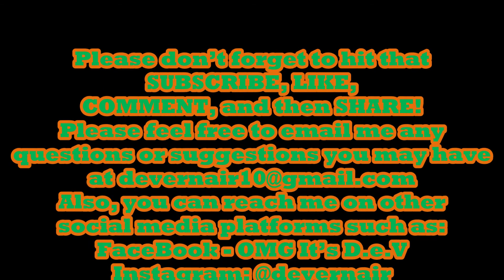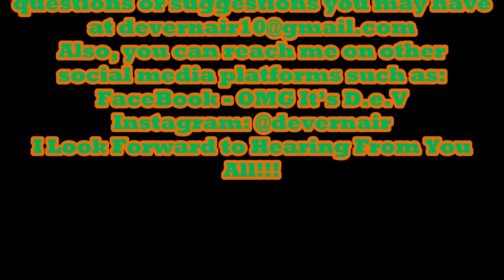Ladies, During the "Talking Stage" Can Men Sleep with Other Women...?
I was recently contacted by someone and she is "just talking" to a guy that she really likes, but she found out that the guy is still sleeping with other women... I need yall to comment down below, what are your thoughts on this? Fellas, should you STOP sleeping with your other selections if you're "just talking" to someone...? Ladies, will you DROP all of your interests for a guy you like and not sleep with anyone else during the talking stage...?  I can’t wait to read it!
FaceBook - Devernair Overdaboat Lauderhill
FaceBook: OMG It’s D.e.V